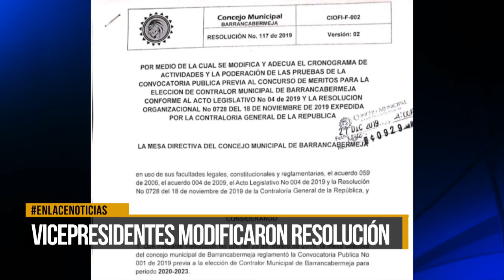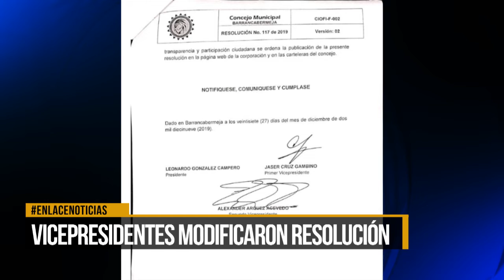Vicepresidentes modificaron resolución